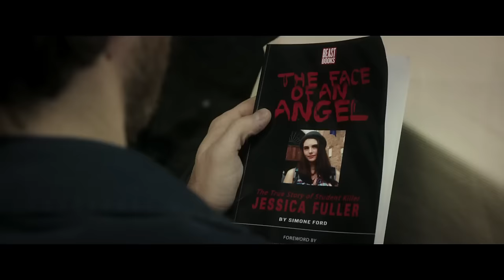Лицо ангела - трейлер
Журналист и режиссер-документалист изучают историю убийства и пытаются выследить главного подозреваемого...